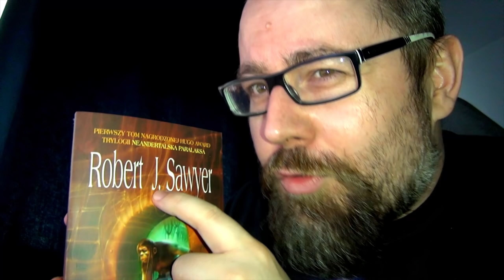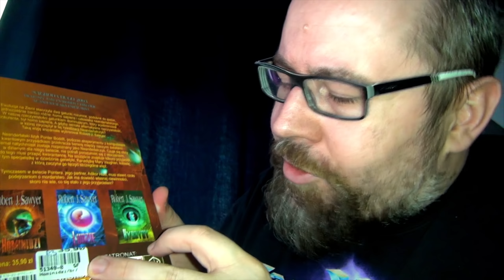Rock z Książką "Hominidzi" Robert J. Sawyer